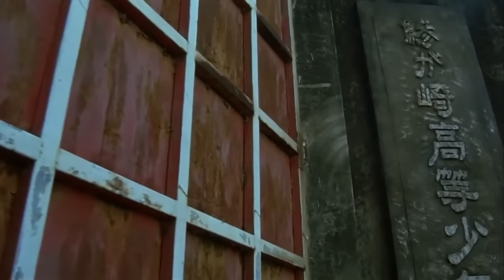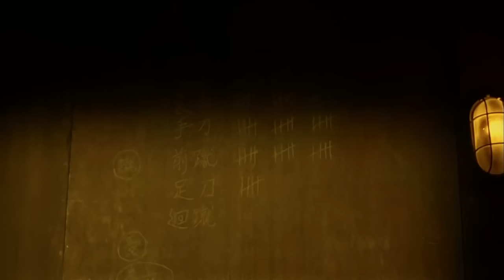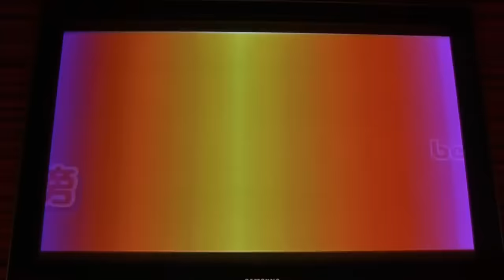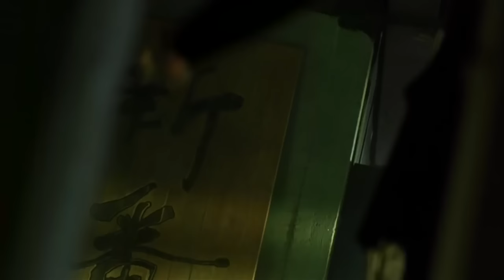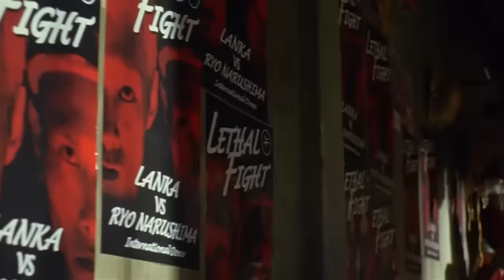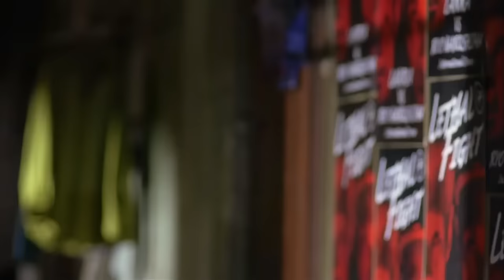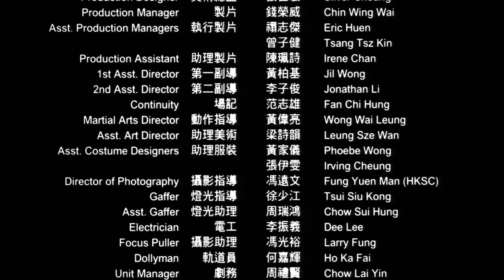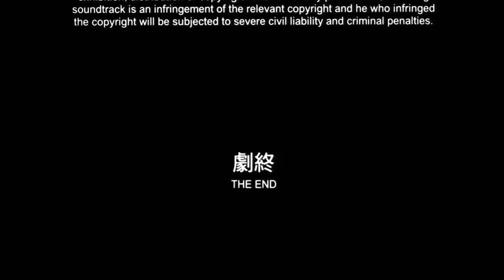粵語; 余文樂, 吳鎮宇,梁小龍,郭品超,劉心悠; 犯罪, 動作片;改編自日本同名漫畫;香港電影,粵語電影,中國電影; 高清 中文字幕; HK movies, English Subtitle